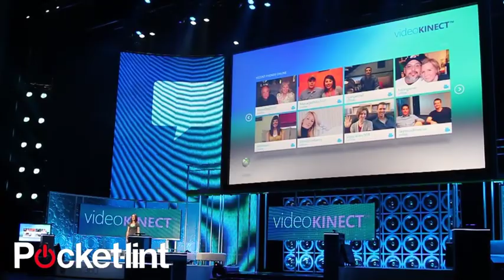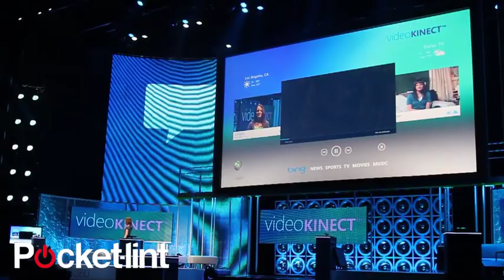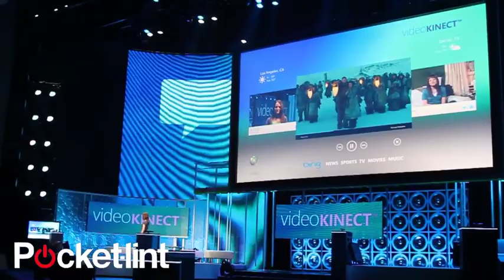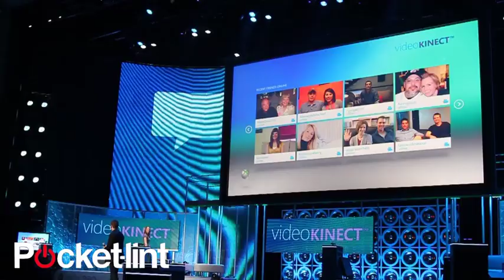video kinect demo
video kinect for xbox 360 demo at microsoft press conference